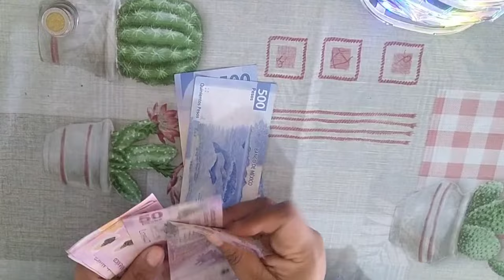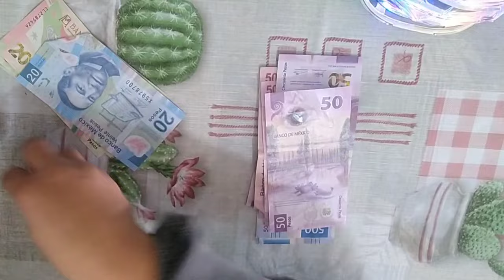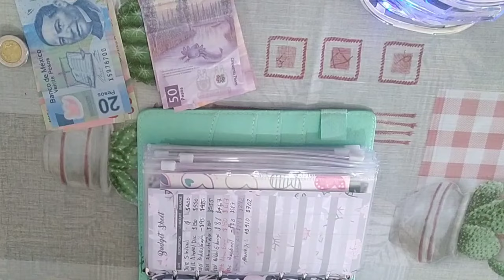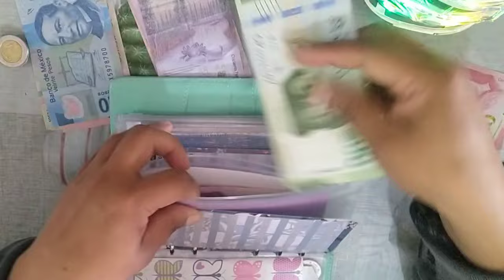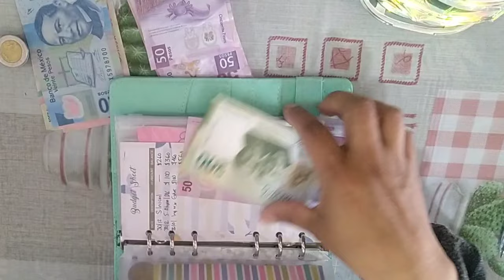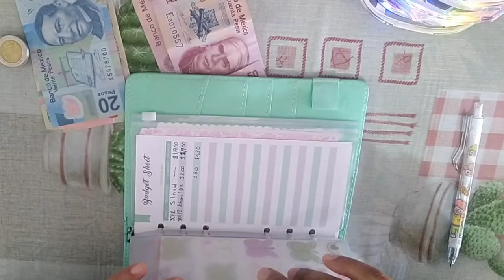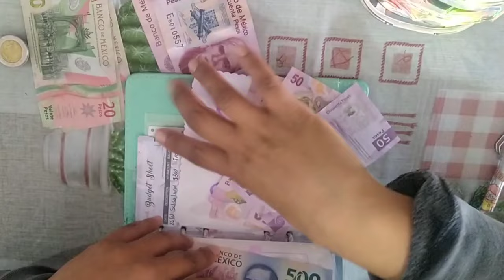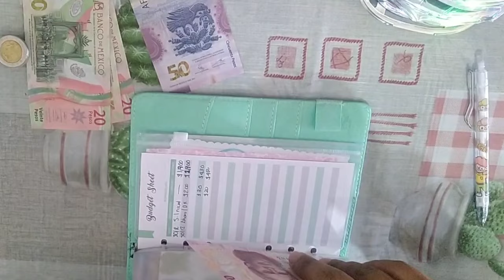🔴RELLENO de SOBRES|FONDOS de AHORRO del HOGAR|RETOS de AHORRO|CIERRE de MES💚 Mamá Trabajadora💚